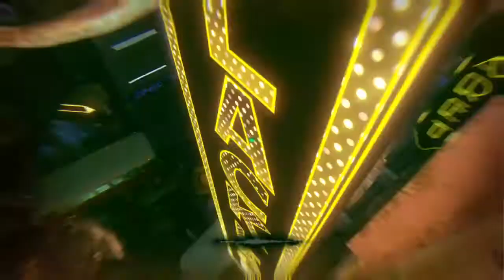Call of Duty